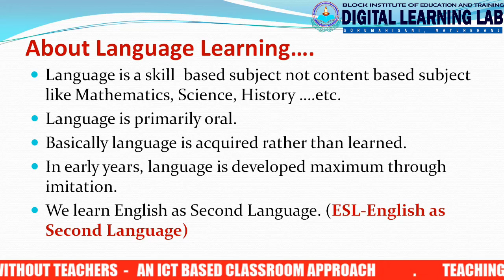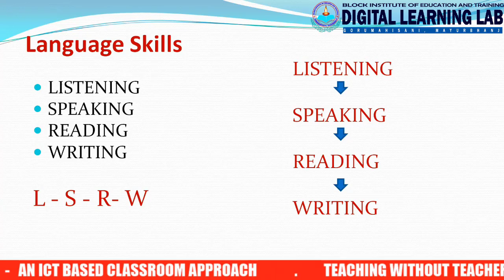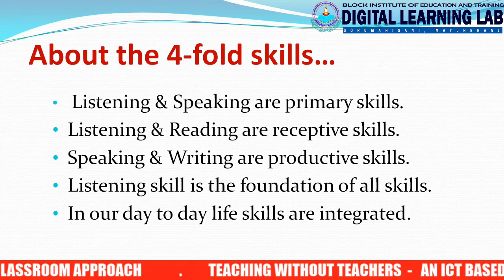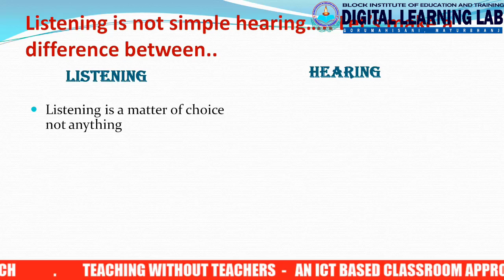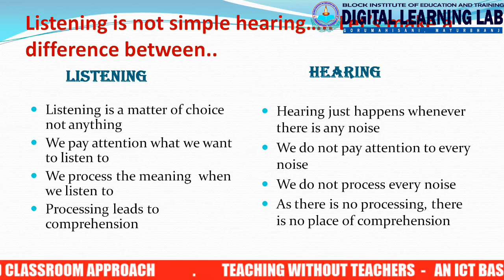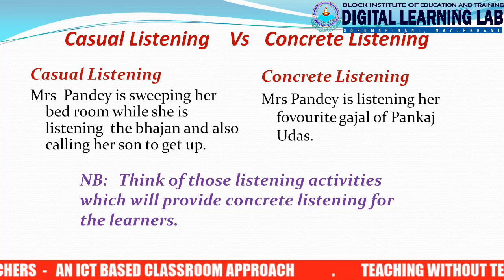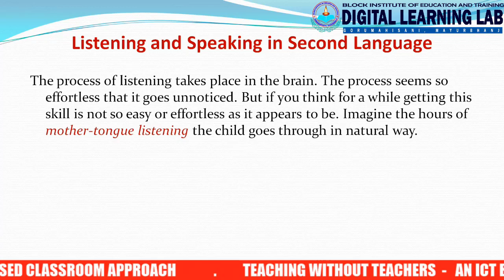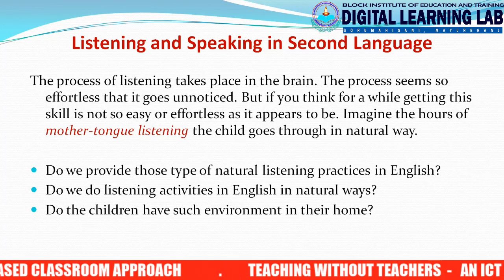PC 2 UNIT 3 SKILL IN LEARNING ENGLISH